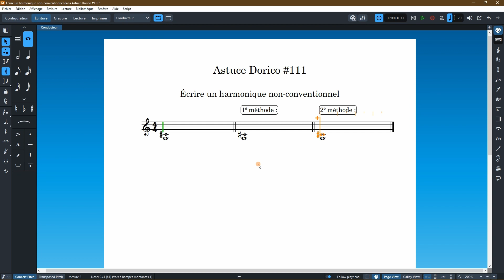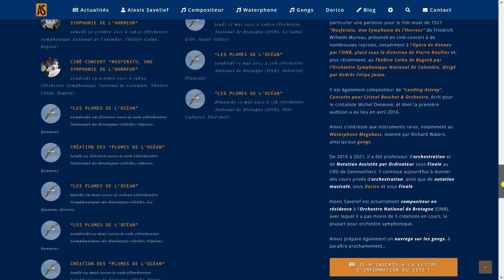“Les Arcanes de Dorico” — Astuce #111 : Écrire un harmonique non-conventionnel (2 méthodes)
Après vous avoir présenté les nouveautés de Dorico 5 la nouvelle version du logiciel de notation musicale de Steinberg, voici une nouvelle astuce de la série “Les Arcanes de Dorico” !